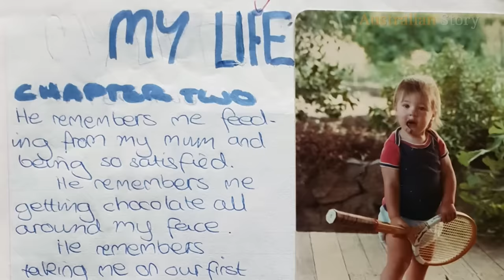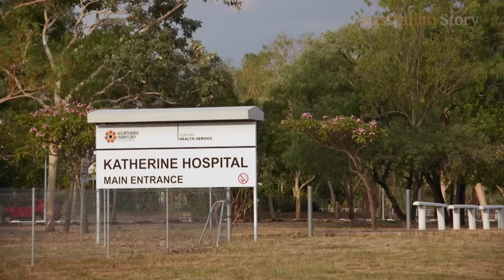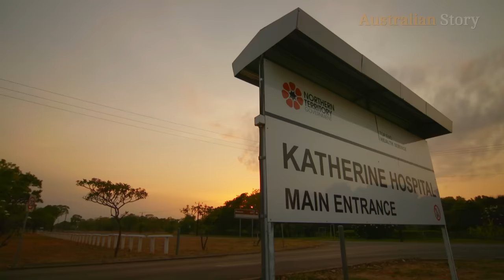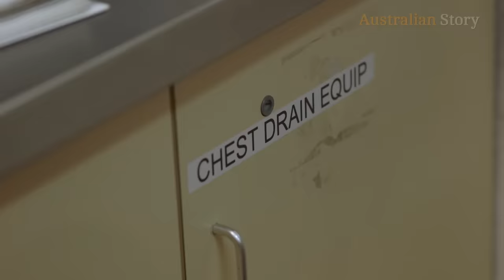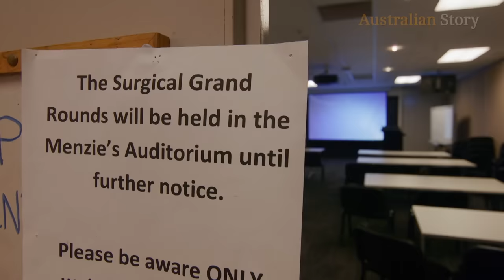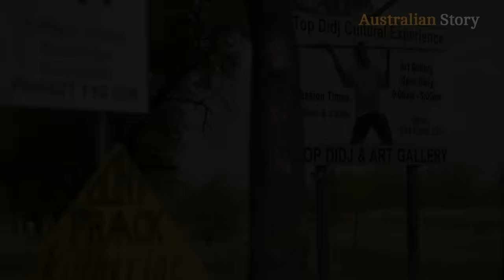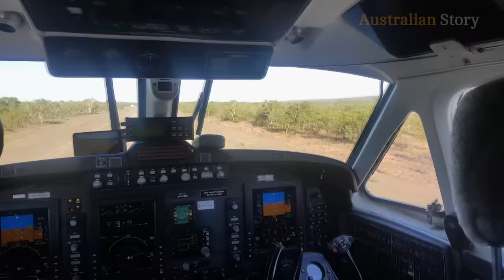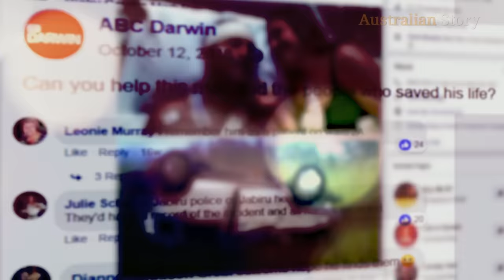In the shadow of death, a doctor found his calling | Australian Story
It took lying by the side of the road, his life ebbing away, for a disenchanted young doctor to realise he did want to save lives. In the shadow of death, Dr Tim Duncan found his true calling.